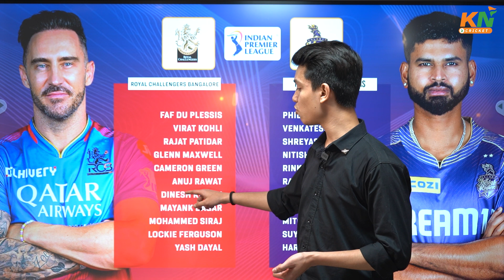RCB vs KKR Dream11 Prediction, Match 10, IPL 2024 | Captain and Vice-captain picks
Get ready for an epic showdown as Royal Challengers Bangalore take on Kolkata Knight Riders in the 10th match of the IPL 2024. In this video, we analyze the players from both teams and craft the ultimate Dream11 fantasy team to help you win big. From star batsmen to fiery bowlers, we've got you covered with expert insights and tips.